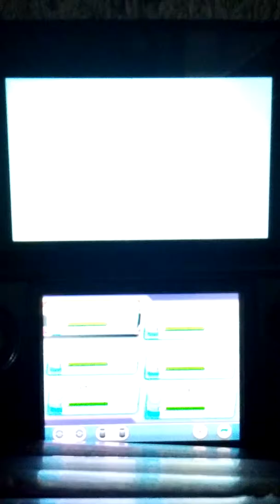Pokemon oras ev lock ep6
Its morning